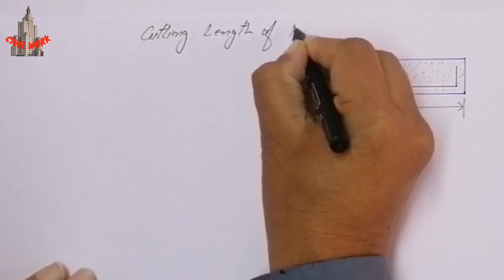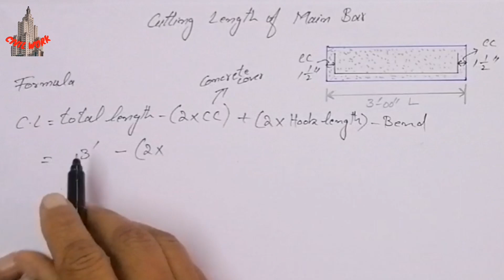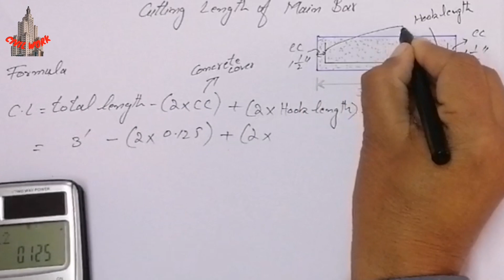What is the Cutting Length of Steel Bar in (BBS) Bar Bending Schedule | Quantity Takeoff? ~CivilWork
Cutting Length of Main Bar.

Video Highlights

What is mean by cutting length of bar?
What is cutting length of bar in slab?
How do you calculate cutting length?

Welcome to Civil Work.

This channel has been designed for Fresh Civil Engineers to provide you information about civil engineering by Teaching you in the form of short videos. The Beautiful thing about "LEARNING" is that no one can take it away from you.